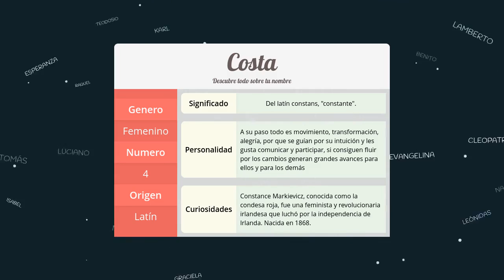Significado de Costa, nombre Latín para tu bebe niño o niña (origen y personalidad)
Descubre el significado del nombre (Latín) Costa y el origen de su procedencia. En la fuente original podras descubrir la personalidad y algunos datos curiosos del nombre para tu bebe.